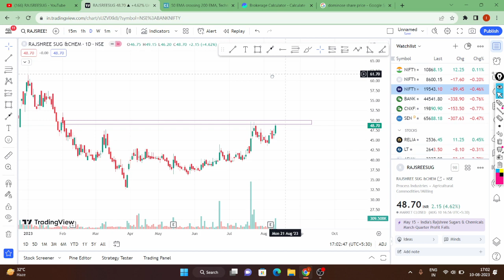Rajshree Sugars & Chemicals latest news 💥Multibagger Sugar Sector Stock analysis targets price today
today's latest news on Rajshree Sugars & Chemicals Limited
latest Updates on Rajshree Sugars & Chemicals Limited
latest news on Rajshree Sugars & Chemicals Limited